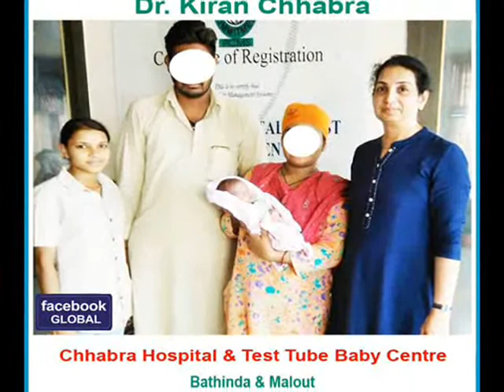Chhabra Hospital & Test Tube Baby Centre Bathinda & Malout (Punjab)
Dr. Kiran Chhabra
Hystero - Laproscopic Gynae Surgeon
& Infertility Specialist
Chhabra Hospital & Test Tube Baby Centre
80 Ft Road, Near Stadium, Bathinda (Punjab)
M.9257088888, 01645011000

G.T Road, Near Bus Stand Malout (Punjab)
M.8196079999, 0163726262